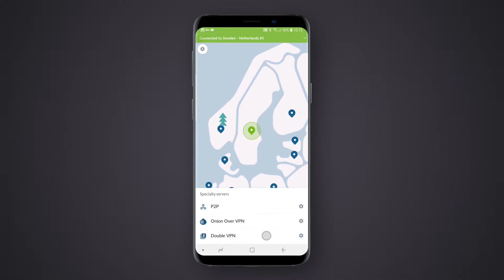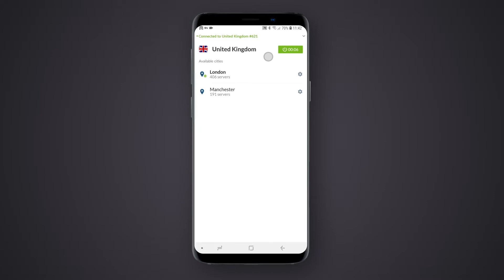Escolher servidores NordVPN em Android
Gerir a sua ligação com a aplicação NordVPN no seu dispositivo Android é mais fácil do que nunca. Graças à interface fácil de usar da aplicação, pode encontrar facilmente tudo o que precisa.

    1. Pode aceder a todos os nossos servidores no menu de servidores. Para aceder, deslize para cima a secção de ligações abaixo do mapa.
    2. Aqui pode ver os servidores agrupados por especialidade ou por país.
    3. Ao tocar em Servidores Especializados, verá os servidores agrupados pelo seu tipo. Clicar num dos grupos irá ligá-lo automaticamente ao melhor servidor desse tipo.
    4. Também pode aceder a um menu mais detalhado ao clicar no ícone de definições ao lado do nome do grupo. O menu detalhado apresenta-lhe servidores específicos otimizados para um determinado fim.
    5. Ao regressar ao menu do servidor principal, pode aceder a servidores num país específico.
    6. Tocar num grupo de países irá ligá-lo automaticamente ao melhor servidor. Mais uma vez, tocar no botão de definições ao lado irá encaminhá-lo para um menu mais detalhado relativo a esse país.
    7. No menu detalhado, poderá ver os servidores agrupados por cidade. Pode aceder a esses servidores da mesma forma já indicada.
    8. Também pode guardar um servidor específico nos seus favoritos ao clicar no botão em forma de coração ao lado.
    9. Por último, o menu do servidor principal apresenta os seus servidores específicos e a possibilidade de procurar países, grupos ou servidores específicos.